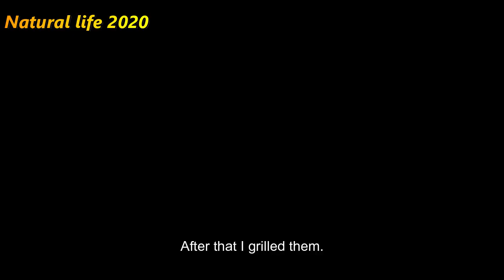Grill snails in Cambodia#2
This video, I want to show you about snails.( How to find and grill them )
To be new video.